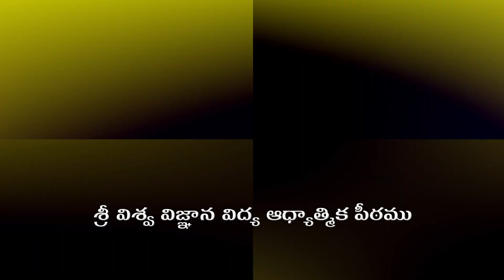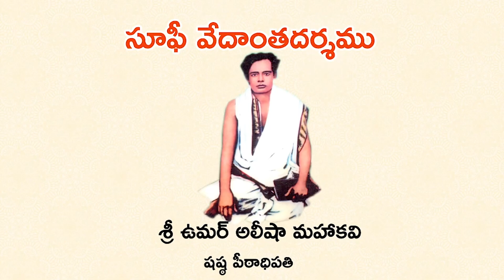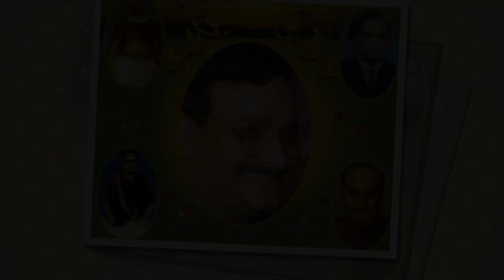Kaarthika Masa Online Sabha | 6 November 2021 | కార్తీక మాస అంతర్జాల సభ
శ్రీ విశ్వ విజ్ఞాన విద్య ఆధ్యాత్మిక పీఠము  - కార్తీక మాస  అంతర్జాల సభ (6 నవంబర్ 2021)
ఆరాధనా ప్రదేశాలు :
కాపవరం (కాపవరం మం), పెనకరమెట్ట, పోలవరం, రామయ్యపేట, కొత్తపట్టిసీమ, మద్దూరు, సీతంపేట, పందలపర్రు,  రావివారిపాలెం, కొంతేరు, కాజ, దొడ్డిపట్ల

     00:00 నవంబర్ 6, 2021 కార్తీక మాస అంతర్జాల సభ ప్రారంభము
     01:08 ఆరాధనా ప్రదేశాలు
     03:57 ప్రార్థన
     07:00 కీర్తన
     08:32 ఉపన్యాసము - శ్రీ బళ్ల వెంకట సుబ్బారావు గారు, నరసాపురం
     14:20 సద్గురువర్యుల సందేశము
     29:41 ముఖ్య ప్రకటనలు
     31:35 ఆరాధనలో పాల్గొన్న, సద్గురువర్యులను ఆహ్వానించిన, మరియు  శాలువాతో సత్కరించిన సబ్యుల  వివరములు
     46:05 హారతి
     50:44 నవంబర్ 6, 2021 కార్తీక మాస  అంతర్జాల సభ ముగింపు